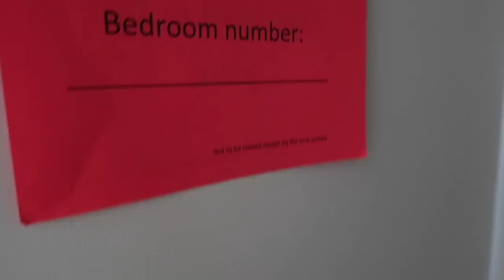Check-In Day into Disney Housing l Disney CRP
Today I checked into Disney Housing and met up with a few other CRPers at the Grand Floridian!

Welcome to aclaireytale!! I will be living and working in Walt Disney World for one year from February 27th 2017. I am participating in the Cultural Representative Program working at the Rose & Crown in Epcot. Follow along to see lots of Disney/Universal footage!!!